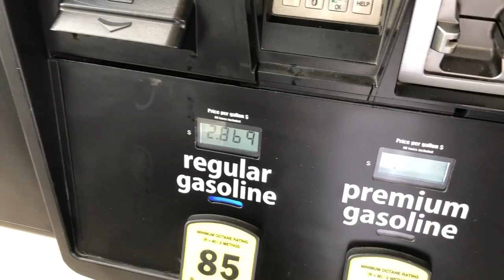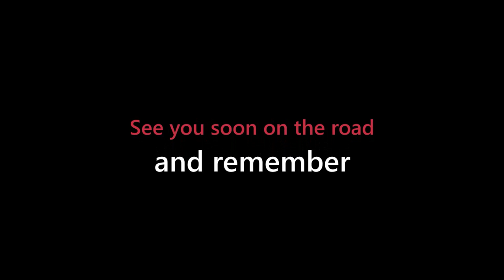Garden of the gods - It could have ended so much worse! - Ep. 28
Jack and Wendy nearly had their enjoyable e-bike excursion round the Garden of the gods abruptly halted after Wendy got knocked off her bike in a collision with another cyclist!
Fortunately, neither of them were terribly hurt, just a little shaken up, plus a few bruises (later on) to show for her tumble.
As Jack and Wendy reflected back on the day realizing the cycling accident could have ended so much more serious, they felt such extreme appreciation and gratitude to God for His protection.
Now finally they are on the same page that they need to buy helmets ASAP!